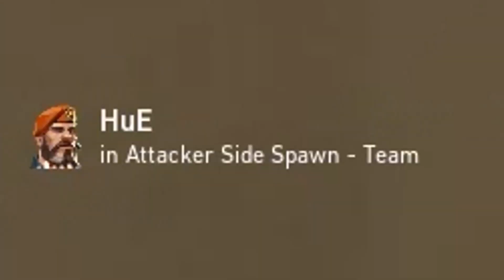Weirdly Mundane VALORANT "Moments"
Just waiting for summer to roll around.
Trying to make some content here and there, but most importantly planning for when summer actually arrives.
Gonna move back into a proper room and hopefully by then I'll have a setup upgraded from my current with the capability of streaming and playing other games too.
Cheers!